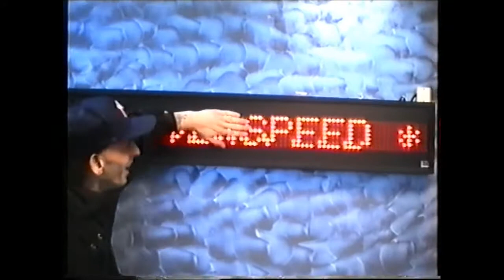Sleeze Beez - The Magic Word, Taken From The Home Video "The Making Of Powertool"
Back in 1992, Sleeze Beez made a homevideo called "The Making Of Powertool".
Here you can see a small frag of it.
Jan Koster is showing us the "Magic" word.